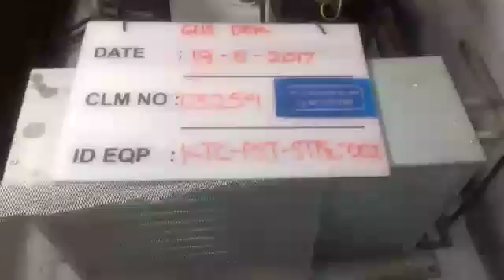www wahanakarya com 03254 Standing Freezer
Maintenance Standing Freezer